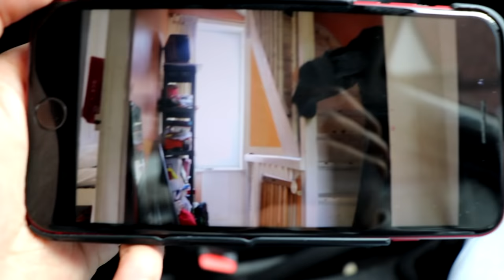UN MYSTERIEUX VOLEUR S'INVITE CHEZ NOUS ! TROP DROLE !!! [SKETCH]